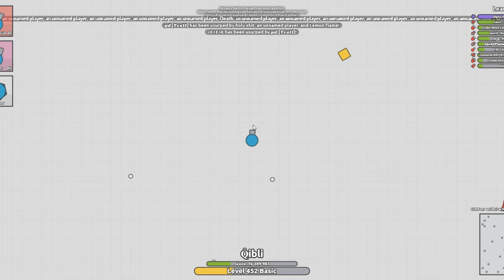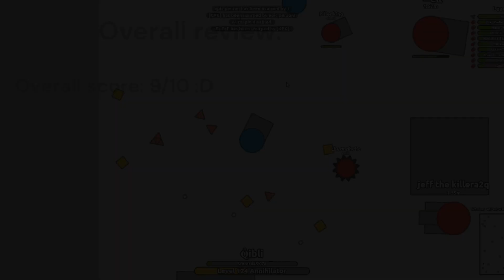GROWTH MANHUNT REVIEW (Arras.io)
ITS CRAZYY!!!1!11!1!!!